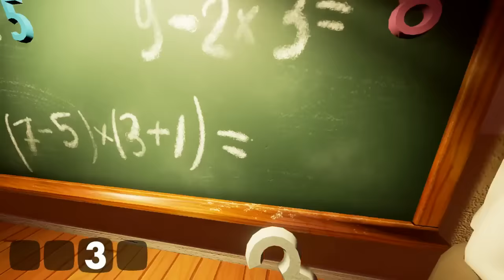Hello Neighbor - Killing the Neighbor? - Let's Play Hello Neighbor Gameplay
Welcome to Hello Neighbor! Today we play with the new hello neighbor update and I figured out a way to edit the game's files and tear down the invisible walls in an attempt to kill the neighbor!

Hello Neighbor is a stealth game about sneaking into your neighbor's house to figure out what horrible secrets he's hiding in the basement. You play against an advanced AI that learns from your every move. Really enjoying climbing through that backyard window? Expect a bear trap there. Sneaking through the front door? There'll be cameras there soon. Trying to escape? The Neighbor will find a shortcut and catch you.

Hello Neighbor is coming in Summer 2017. More information will be released soon.